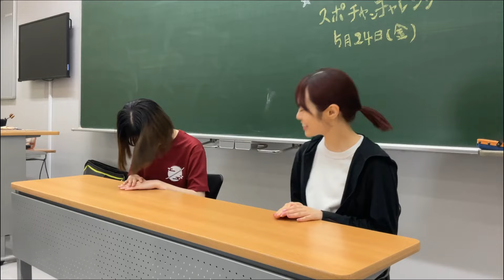宮田愛萌さんスポーツチャンバラ体験会特集動画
宮⽥愛萌(みやた・まなも)
1998年4⽉28⽇⽣まれ、東京都出⾝。2023年アイドル卒業時にデビュー作『きらき
らし』を上梓。
現在は⽂ 筆家として⼩説、エッセイ、短歌などジャンルを問わず活躍。
本に関連するTV/トークイベント/対談なども出演。
・バターの⼥王アンバサダー
・TBSポッドキャスト 「ぶくぶくラジオ」
・⼩説現代エッセイ連載「ねてもさめても」講談社
・短歌研究エッセイ連載「猫には猫の・⽝には⽝の」
・TV LIFE ラジオ番組「⽂化部特派員『宮⽥愛萌』」パーソナリティ
・著者「あやふやで不確かな」幻冬舎

このチャンネルではスポーツチャンバラのハイライト動画を配信しています。

スポーツチャンバラに興味を持った方は、

大学生の方→日本スポーツチャンバラ学生連盟

大学生以外の方→日本スポーツチャンバラ協会

から最寄りのサークル・道場などにご連絡してください。